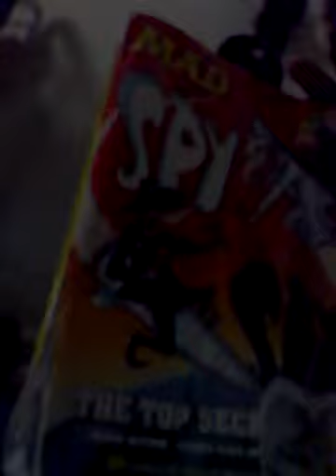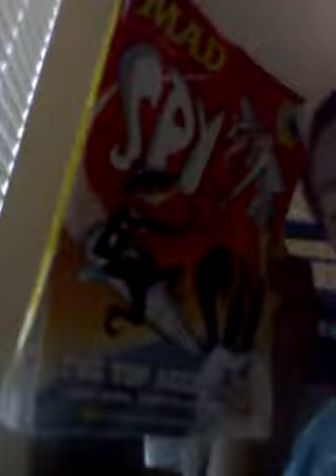My day goes today.....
Izzy and Kaden vlogs